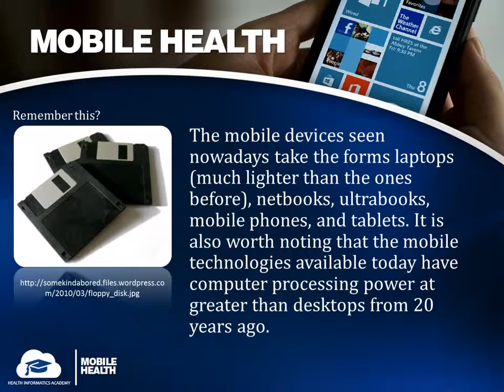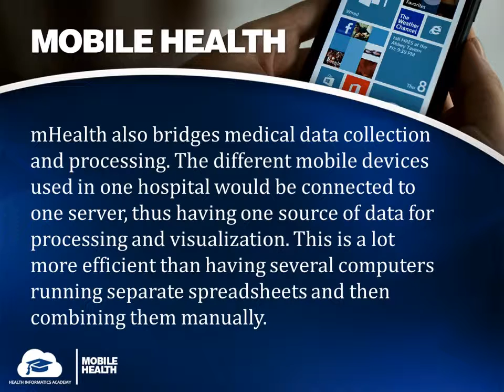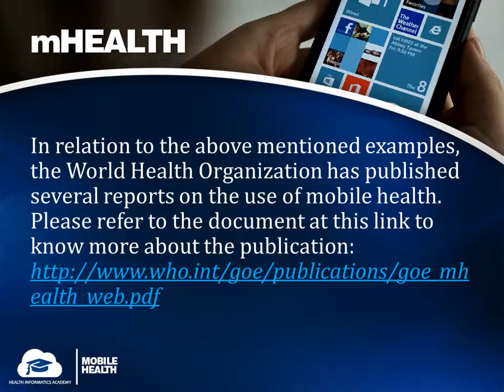Mobile Health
MODULE 8